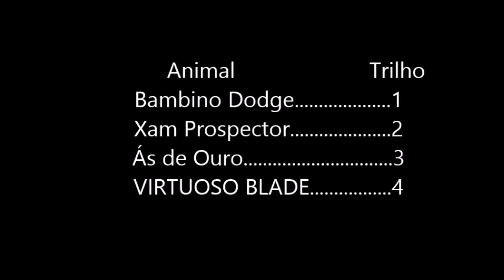Rio Pardo Junho de 2016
Corridas de cavalos em cancha reta no Rio Grande do Sul